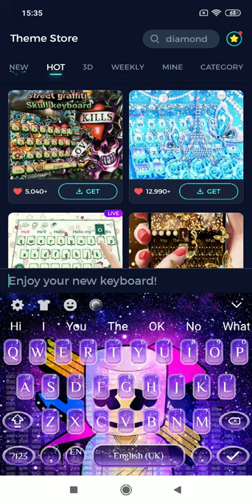Galaxy Neon DJ Marshmello Keyboard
New Galaxy-Neon-DJ-Marshmello-Keyboard is just around the corner, we will make your smartphone bring a Galaxy Neon DJ Marshmello Keyboard with this creative Purple Galaxy Mello band Keyboard Theme designed by our creative team just for you! Get this Rock Lights Popular DJ Keyboard for your Purple-Galaxy-Mello-band-Keyboard-Theme free!

-❤️Use Electro DJ Virtual typewriter wallpaper for new S8,Note 8 keyboard free.
-❤️Type with Rock-Lights-Popular-DJ-Keyboard music keyboard and sound type to enjoy texting

📱 DJ Music pads Mello Piano keyboard Theme is an amazingly Galaxy Neon DJ Marshmello Keyboard app for phones and tablets that has many Purple Galaxy Mello band Keyboard Theme keyboard skins for you.
📱Be fashionable every day and thousands of smiley emoji and emoticons around you while you text to your bffs and send Electro-DJ-Virtual-typewriter emoticons and smileys. KeyboardDo you love Rock Lights Popular DJ Keyboard with DJ-Music-pads-Mello-Piano-keyboard-Theme?  Or you love Electro DJ Virtual typewriter with Galaxy-Neon-DJ-Marshmello-Keyboard ?  Get this DJ Music pads Mello Piano keyboard theme free now.
📱You'll simply adore this Galaxy Neon DJ Marshmello Keyboard design and its cool background that will make you feel like going to Keyboard-Theme-for-Samsung-Galaxy-S7and Purple Galaxy Mello band Keyboard Theme world.
📱The Rock Lights Popular DJ Keyboard effect will bring a stylish of fashion in your life and show everyone your good taste in Purple-Galaxy-Mello-band keyboard themes.

😍Why is Keyboard Electro DJ Virtual typewriter keyboard theme:
🔥Use Keyboard free Emoji keyboard to text friends with love Emoji, fun emoticons and stickers. We keep update fun emoticons and fun gif pictures every day.
🔥 Designed Keyboard free fonts like skull fonts , rose fonts and neon fonts to bring text to life
🔥KeyboardAutomatic correction to help you text faster than ever with Rock-Lights-Popular-DJ-Keyboard theme
🔥Keyboard Free keyboard theme center : Electro-DJ-Virtual-typewriter -theme, DJ-Music-pads-Mello-Piano  keyboard theme, Galaxy-Neon-DJ-Marshmello-keyboard theme or Purple-Galaxy-Mello-band-Keyboard-theme or Rock-Lights-Popular-DJ-keyboard themes, etc. Just choose what you love.
🔥We will have awesome Keyboard3D keyboard themes coming soon together with cool KeyboardDIY keyboard theme function free for you. Keep following us on new cool cartoon themes.

😍KeyboardHow to Apply DJ Music pads Mello Piano keyboard Theme?
⌨️Download the Galaxy Neon DJ Marshmello Keyboard Cartoon Keyboard theme, tap the KeyboardINSTALL button.
⌨️Download our keyboard from Google Play Store. If you already installed, please tap on the KeyboardAPPLY button.
⌨️After installed and applied, the Purple Galaxy Mello band Keyboard theme will be automatically installed on your phone.

💖 Rock Lights Popular DJ Keyboard having very Electro-DJ-Virtual-typewriter-keyboard themes which helps you to make charming your Keyboard app.